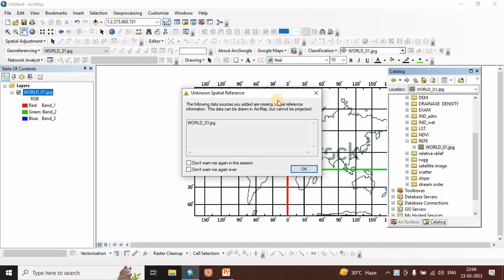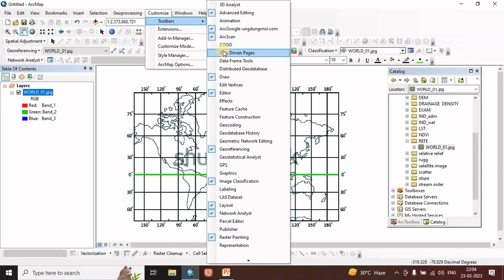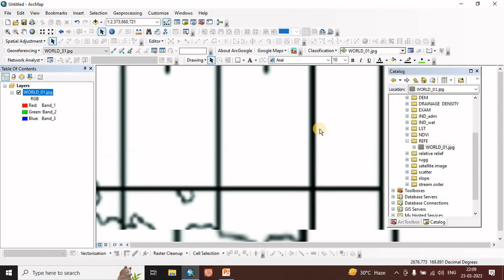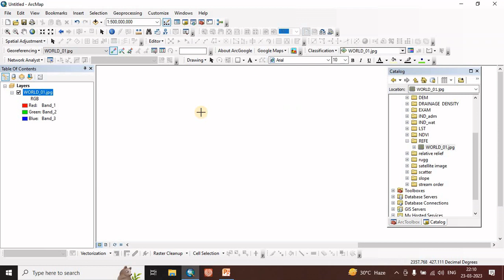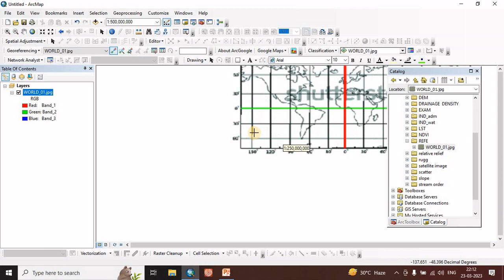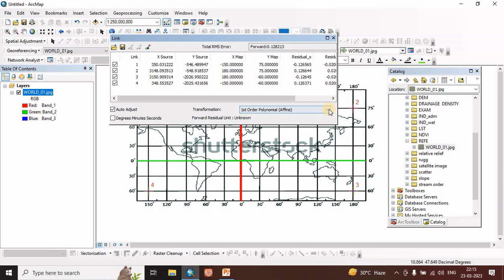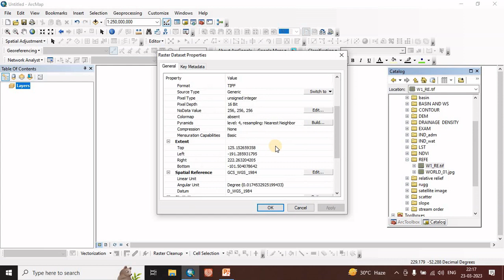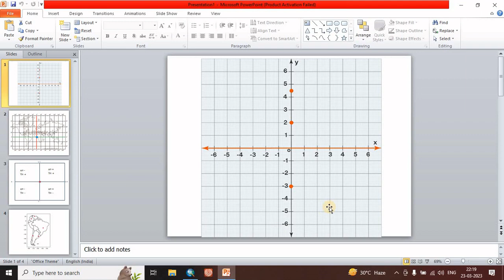Georeferencing JPEG Image Map or Scanned Map in ArcGIS||How to georeference in ArcGis Using Lat/Lon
How to Georeference a JPEG/JPG Image or Scanned Map in ArcGIS
In GIS Platform, Geo reference is one of the essential part.  There are 3 types of Georeferencing
1 Georeferencing of Scanned Map  with coordinates
2 Image to Image Georeferencing
3 Georeferencing of Image without L attitude and Longitude
Scanned paper maps, pictures, or maps found online may contain useful information not found elsewhere. GIS allows you to georeference the map to link the image to that location. This video tutorial demonstrates the steps to complete geo-referencing a map using ArcGIS..